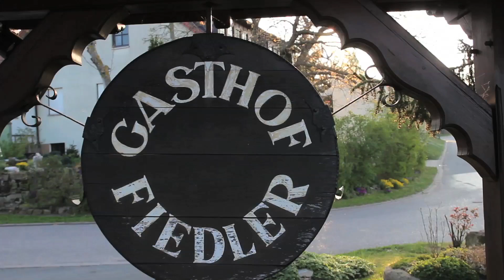Landgasthof Fiedler Imagefilm - Trailer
Bald ist es soweit! Der Fiedler-Imagefilm wird gerade geschnitten und ist in Kürze zu sehen! Freut euch drauf!